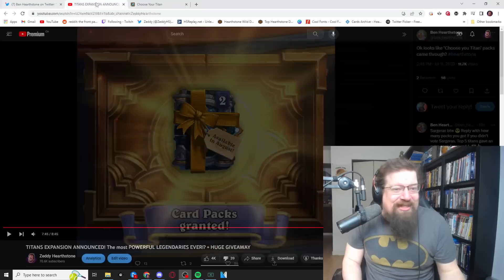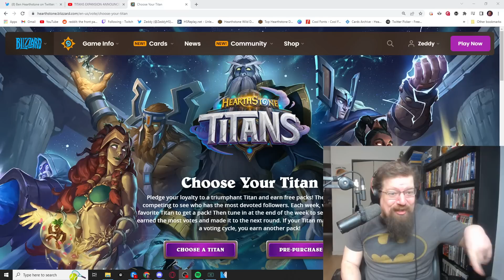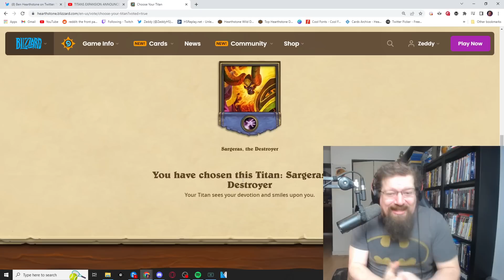I NEED YOUR HELP AGAIN! If we do this AGAIN we WILL ALL GET FREE PACKS!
Today we talk about Hearthstone’s latest event “Choose your Titan” where you get to vote for your favorite Titan and if it wins you will be granted an additional TITANS pack. You can earn up to 3 extra TITANS packs so let’s all rally together and vote for Sargeras each week to win these packs!